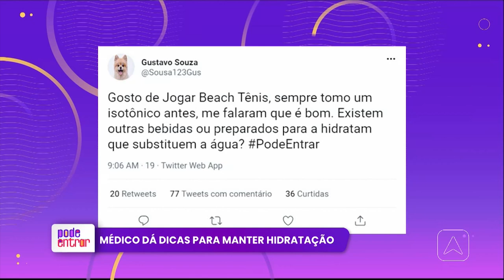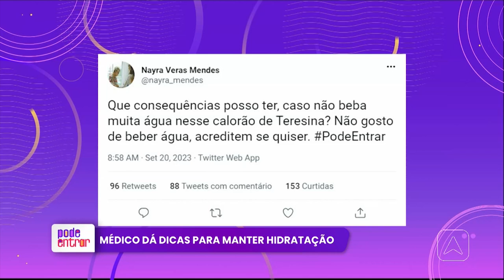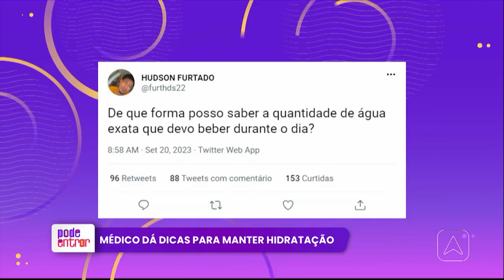Médico dá dicas para manter hidratação